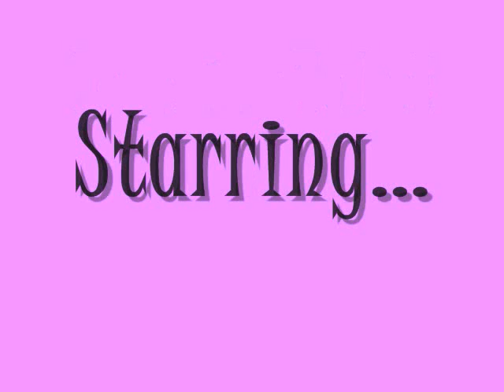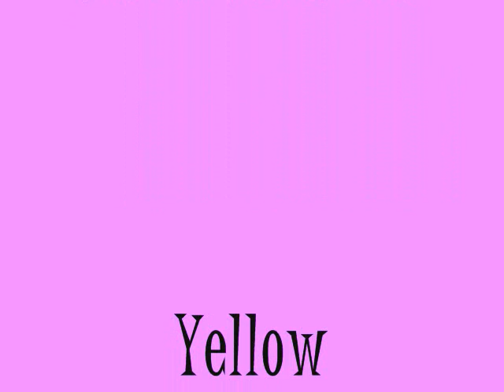Learning To Let Go [19]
Unfortunately tiffany couldn't come to see Sam and the baby until a week after she was born. She tried so hard but there were no flights. She took a cab home and walked into the house. Sam and Kevin were asleep on the couch and tiffany laughed to herself.

Tiff: these two must be exhausted. [she grabbed a blanket and threw it on them.]
Kevin: [woke up and smiled at tiff] hey sport. [whispering so he wouldn't wake Sam up]
Tiff: I'm guessing the baby is nocturnal.
Kevin: yeah. Nick is upstairs with her. Her nursery is Lexi's room. Go ahead and see her.

Tiffany nodded and let Kevin drift back to sleep. She went and dropped off her bags in her room. She headed towards the nursery when she heard nick softly singing.

Isn't she pretty
Truly the angel's best
Boy, I'm so happy
We have been heaven blessed
I can't believe what God has done
Through us he's given life to one
But isn't she lovely made from love

Tiffany smiled as she peeked through the door and saw little Lexi in nicks arms. He was swaying her back and forth as he sang her to sleep. Stevie wonder. Leave it to nick to sing that to her. She slowly pushed the door open and nick looked up. The sight of tiffany only made his smile even bigger.

Nick: hey beautiful.
Tiff: [hearing nick say those words made her heart skip a beat] hey handsome [she said giggling] I thought you were deathly afraid of holding babies.
Nick: not this one [looking down at Lexi] she's special.
Tiff: can I hold her?
Nick: oh of course! [handed Lexi to tiff]
Tiff: [tearing up] she's beautiful. Look at those eyes.
Nick: yeah. She had me at hello.
Tiff: [laughed] wow. This is so crazy. [put Lexi in the crib]
Nick: how was your flight?
Tiff: [playing with the baby] it was ok. I'm a little tired tho.
Nick: you hungry?
Tiff: a little.
Nick: wanna grab something to eat?
Tiff: what about the baby. Sam and Kevin are knocked out on the couch.
Nick: watch this. [pulled out his phone and made a call] yeah. Can you help? K. [hung up]

Tiffany was confused but in less than a minute Joe was running up the stairs into Lexi's room. He hugged tiff hi but went straight to Lexi and picked her up.

Joe: how's my favorite little girl? Who's so pretty? [baby voices]
Nick: [to tiff] this baby has him eating out of the palm of her hand.
Joe: hey! don't be jealous! Just cuz I'm her favorite!
Nick: yeah ok Joe. You think that. Obviously she is musically talented like me and we have that connection.
Joe: she's a week old!
Nick: us naturally born musicians just know Joe.

Tiffany laughed at how these two grown men were fighting stupidly over a baby. She thought it was sweet. She had never seen the two of them smile and glow so much.

Nick: so you wanna go eat?
Tiff: ok I guess it wouldn't hurt. Wait should we trust Joe with a baby.
Joe shot a glare at tiff
Nick: surprisingly he's pretty good with babies.
Joe: you guys are just haters!

Nick and tiffany walked out and went to go have some lunch. Joe walked over and sat on the rocking chair with little Lexi resting on his chest.

Joe: munchkin I wrote this song for you auntie a long time ago. Maybe we can make it your song. I'm sure she would have loved to meet you. Sam says you're the spiting image of her when she was a baby. She was an amazing girl that Alexis. And I'm sure you'll be just as amazing.

Joe began to sing to Lexi [2nd song in video...love that song!] he finished and rocked her until they both fell asleep.